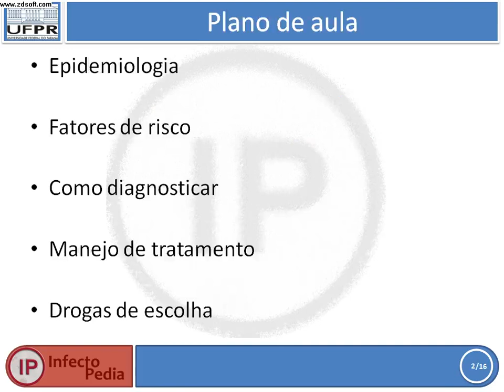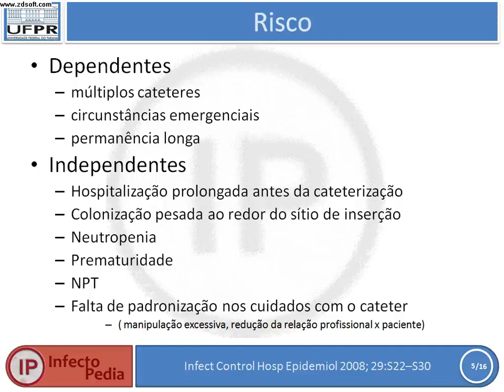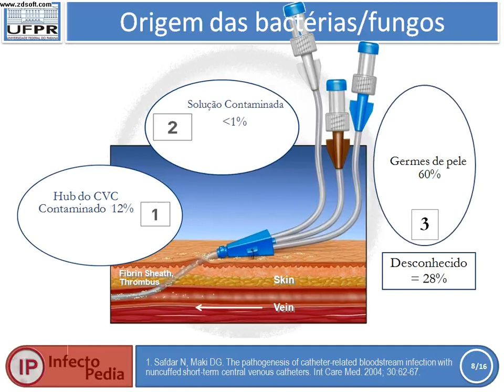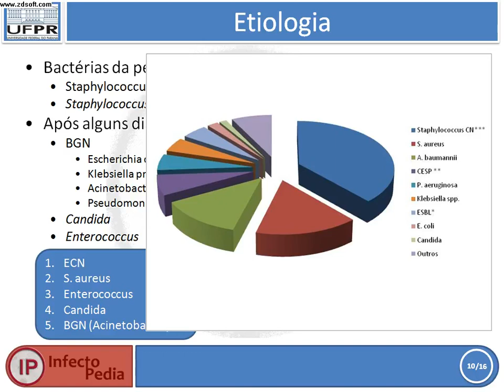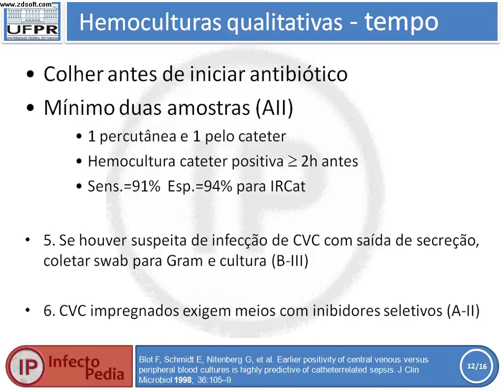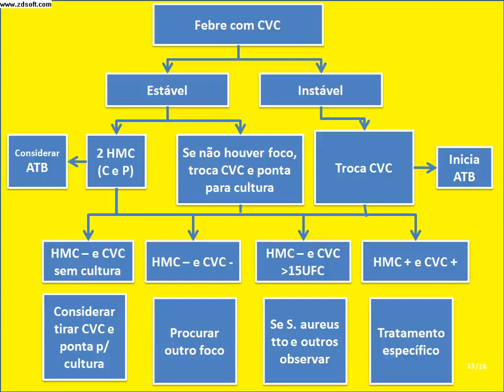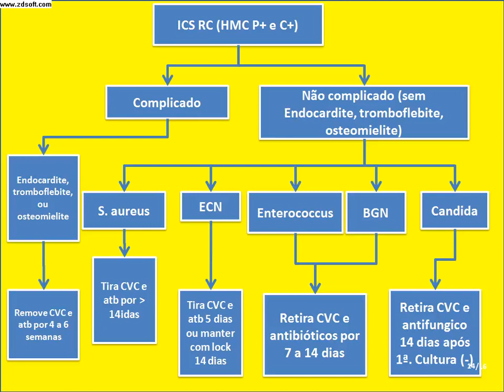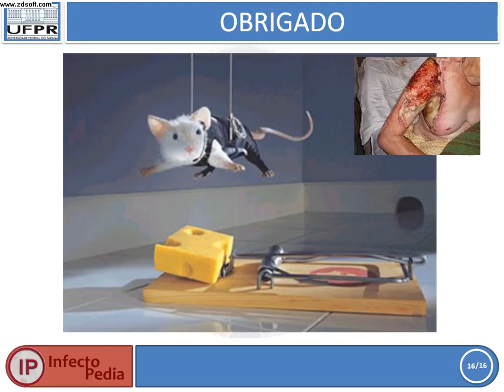Infecção de corrente sanguinea relacionada a cateter venoso central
💊 Curso de Antibióticos

📚Livro de Antibióticos e Microbiologia: “Infectopedia” (R$ 19,90)!

Dados clinicos e práticos sobre o manejo das infeccoes relacionadas a cateter venoso central

Livro de Microbiologia e Antibióticos do Canal: "Antibióticos & Bactérias - de A a Z"